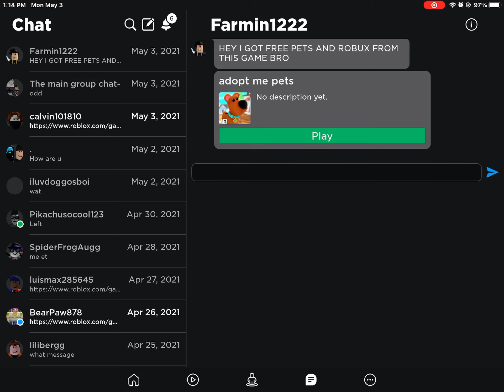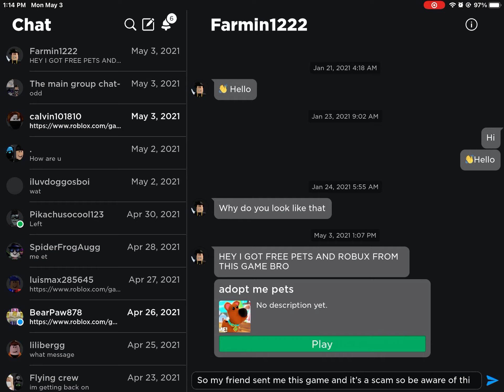Be aware of this scam!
So this game is trying to give you free pets but at the same time it says you need to put in your password to get the pets but then it
hacks your account